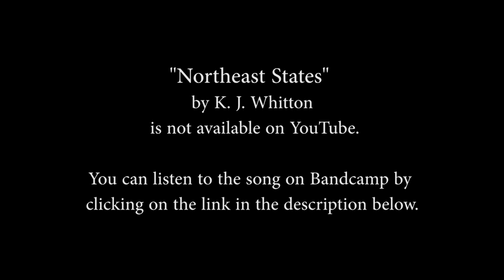New Music Alliance Radio Hour - Show #29 "Northeast States" by K.J. Whitton